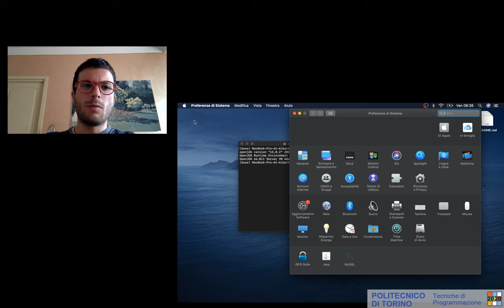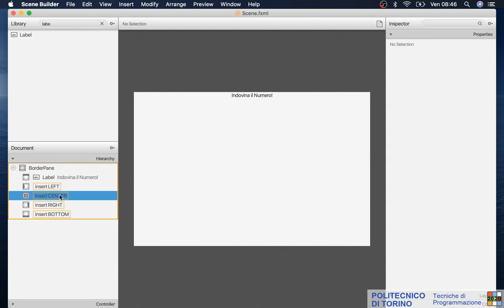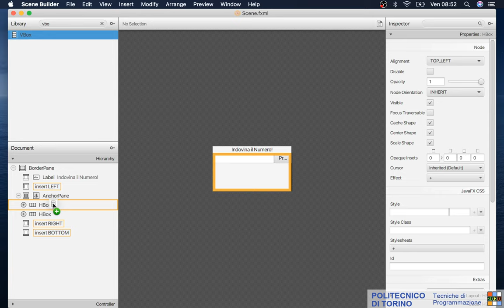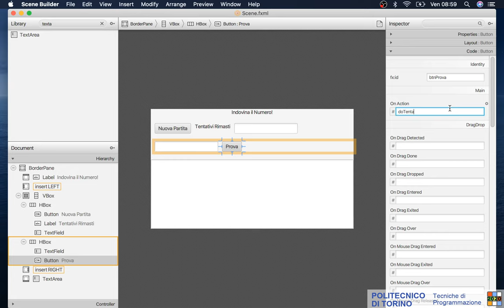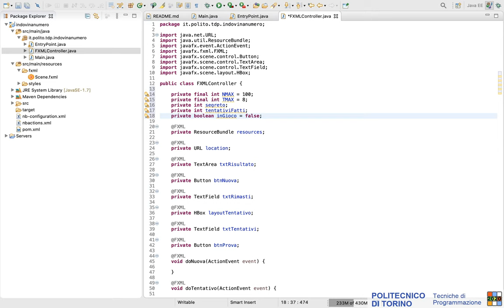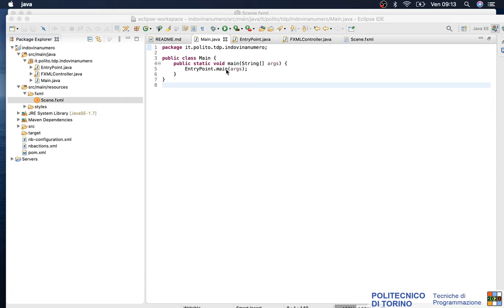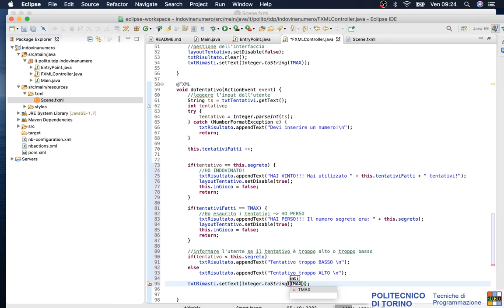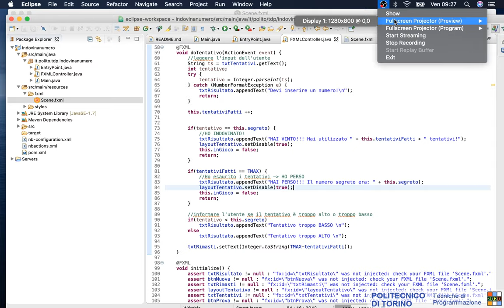TdP-2020-L04: Esercizio "Indovina il Numero"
Lezione 04 del 06/03/2020: Esercizio "Indovina il Numero".